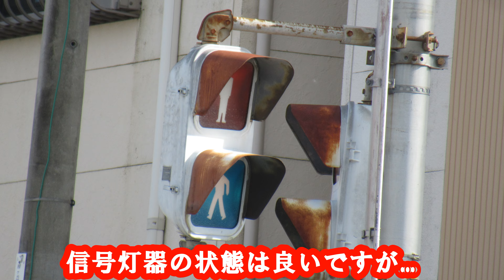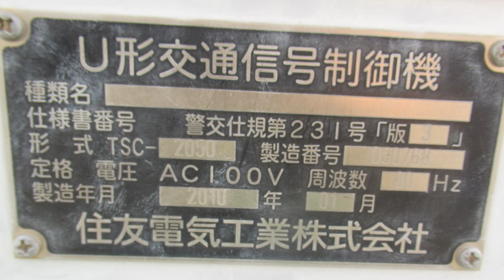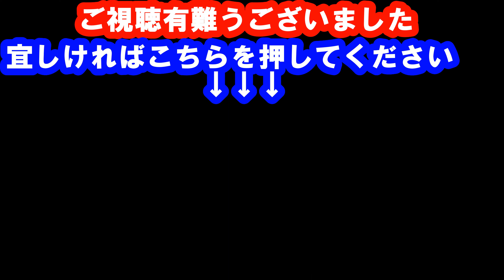（更新済み）三つ穴樹脂YYR&初代おにぎり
BGM(未使用の場合もございます。)

等々.